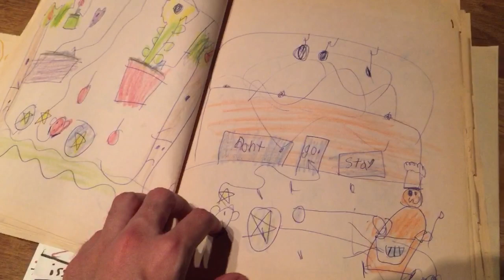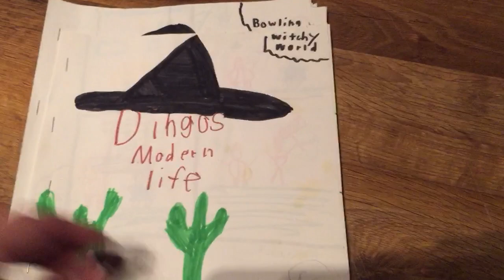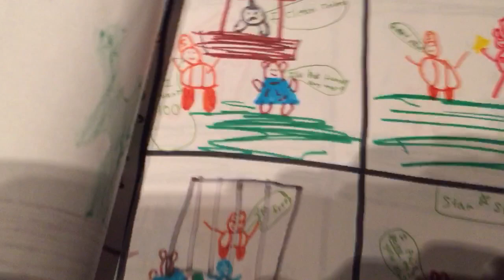Crendor's Childhood Artwork | WoWcrendor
Stuff I drew from when I was a kid. Obviously my drawing skills haven't really changed.

About WoWcrendor